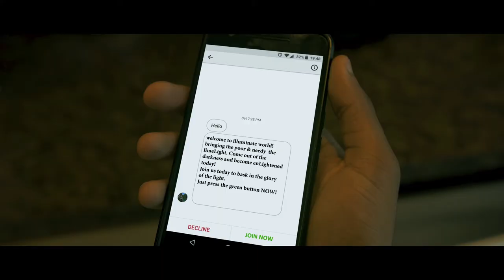Illuminati (Short Film)